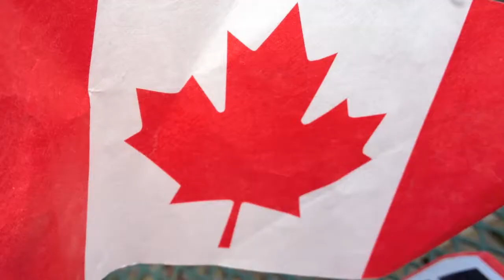Hover Craft Stair Jump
Watch me jump my Hover Craft over a flight of stairs

(Song: Metallica Suicide & Redemption)